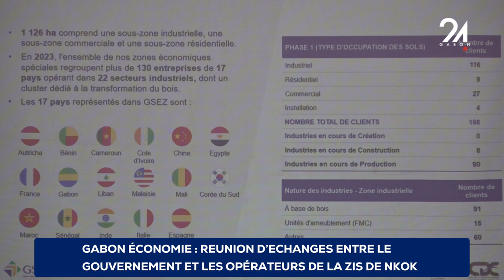GABON ÉCONOMIE RÉUNION D’ÉCHANGES ENTRE LE GOUVERNEMENT ET LES OPÉRATEURS DE LA ZIS DE NKOK